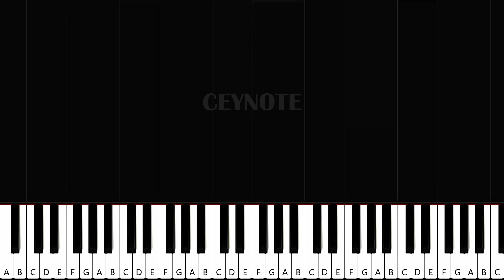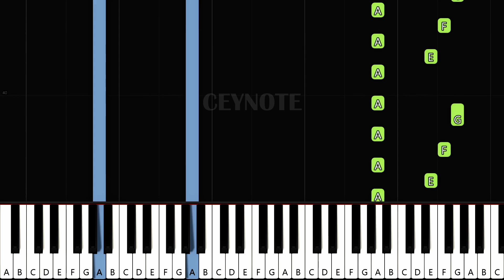How to play PUBG main theme on Piano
Welcome to Ceynote! Watch and learn, I play most famous songs on the piano with easy-to-follow tutorials using Synthesia. Request your favorite songs, and I'll be delighted to teach you through the piano lessons.

Stay updated with the latest uploads!